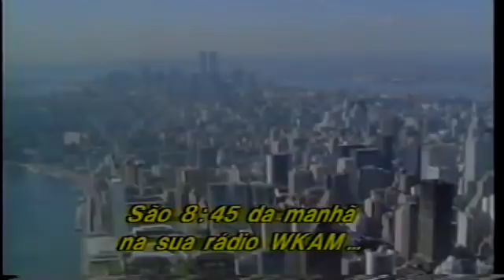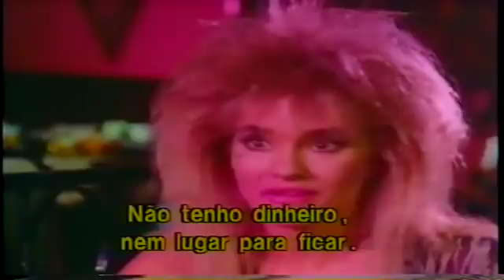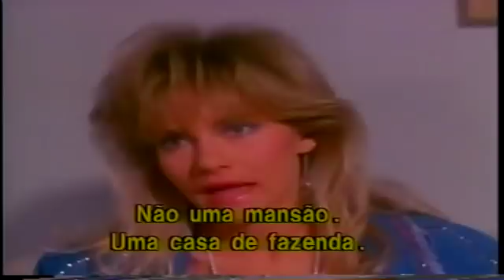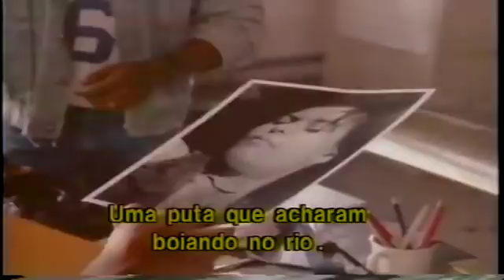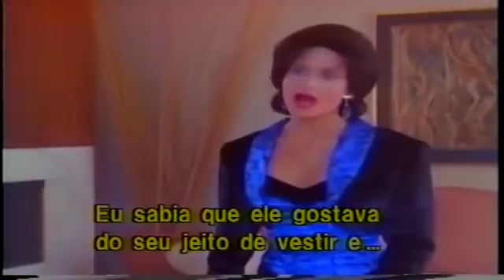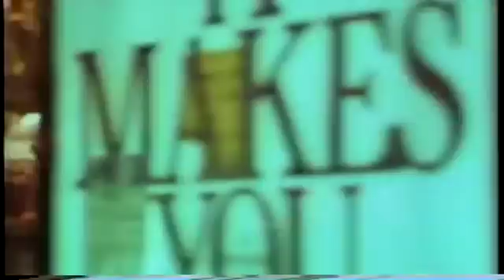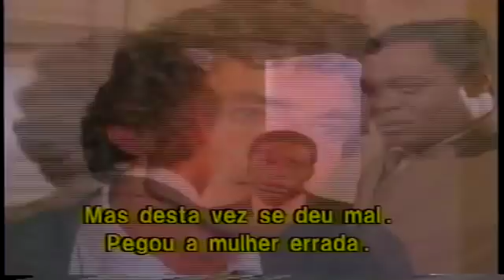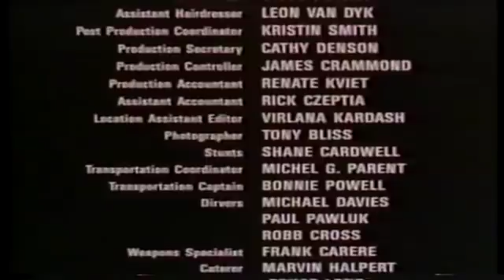Querida Assassina (1987) Filme Completo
Seu apoio me incentiva.

Prostituta de luxo, namorada de um policial, hospeda uma moça problemática em sua casa.

Título Original: Pretty Kill
Direção: George Kaczender
Elenco: Season Hubley, David Birney, Suzanne Snyder, Susannah York e Yaphet Kotto.